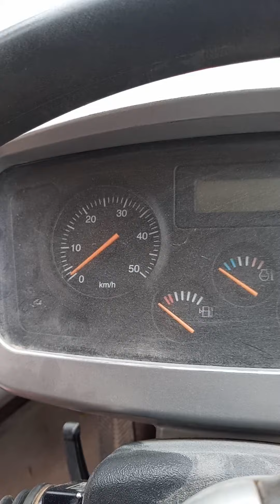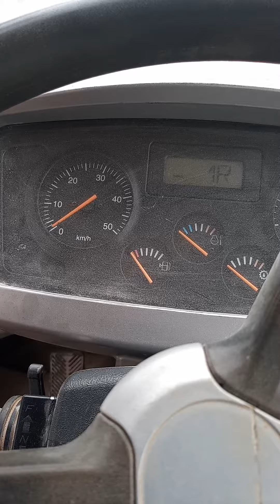DL200 Dossan defeito Não anda Diagnóstico Passo 01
essa máquina não tem acoplamento de Borracha ela tem Conversor de Tork